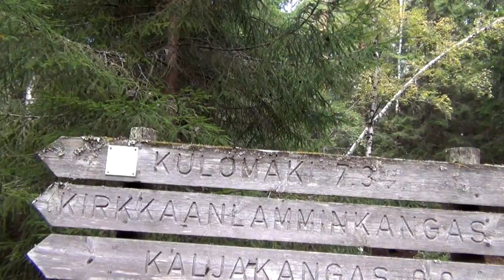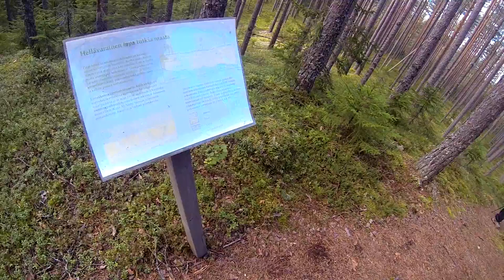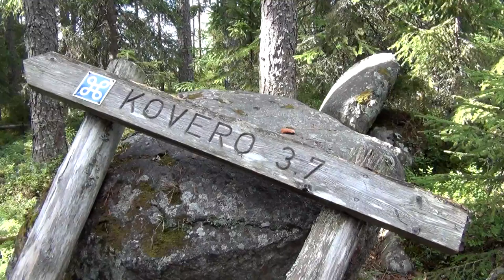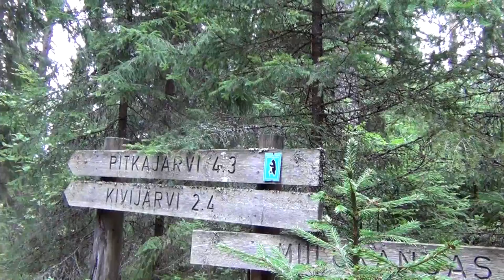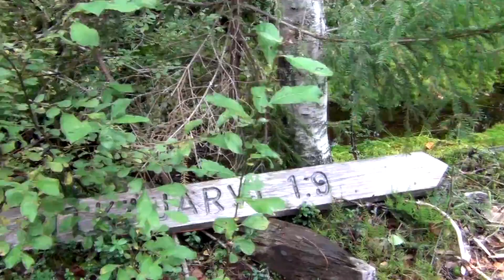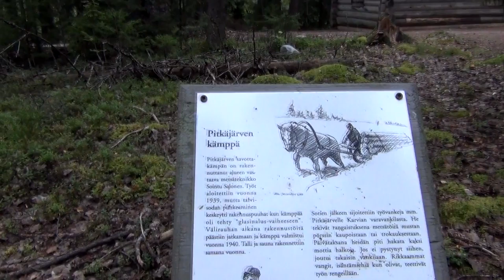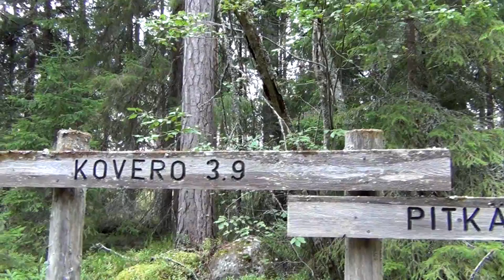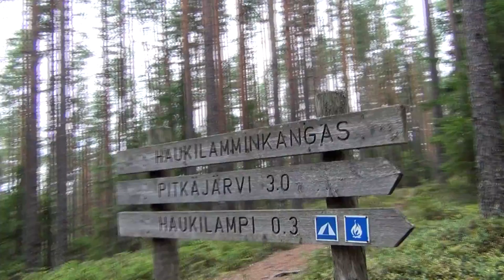Seitseminen National Park 2014- Hiking Nature Documentary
Seitseminen National Park-Nature Documentary-